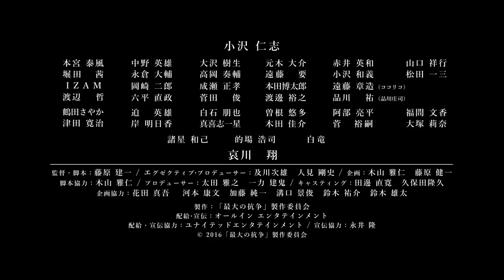小沢仁志、哀川翔ら任侠映画のオールスター25人が共演！映画『CONFLICT コンフリクト～最大の抗争～』予告編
小沢仁志、哀川翔を筆頭に任侠映画ではお馴染みのオールスター総勢25人が共演する2時間43分に及ぶ超大作エンタテインメント作品。
2016年5月28日より公開